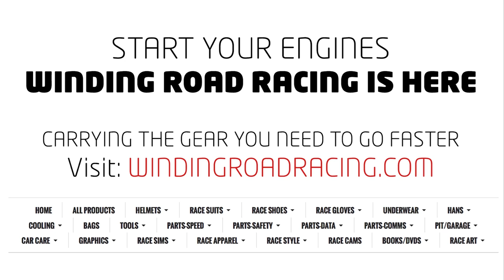WRR TV: Onboard with Tomas Enge at the Cadillac Grand Prix of St. Petersburg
Ride along in the #25 Reiter Engineering Lamborghini Gallardo FL2 as Tomas Enge battles back from a rough start to take the victory at the Cadillac Grand Prix of St. Petersburg. Follow the action on the Pirelli World Challenge homepage

We post new car videos like this every week.